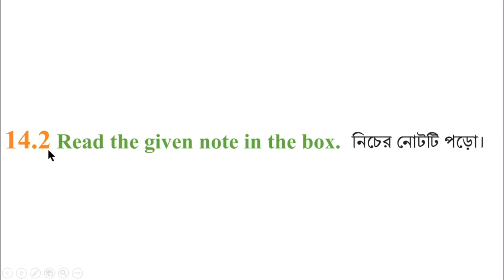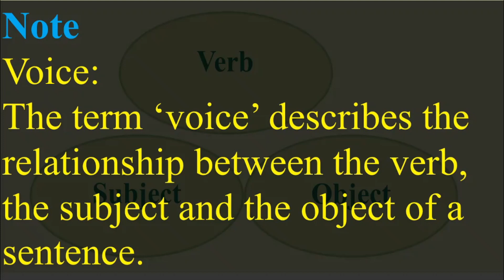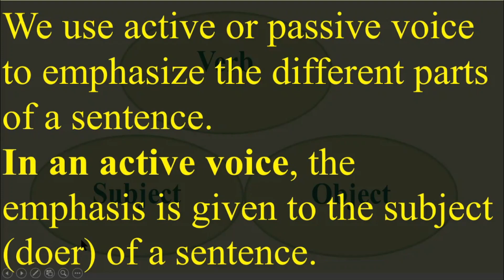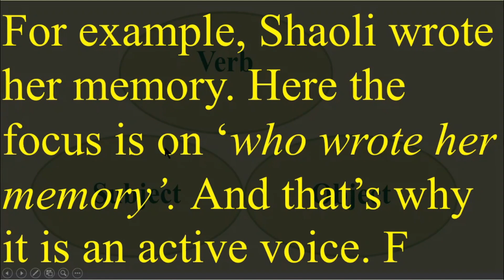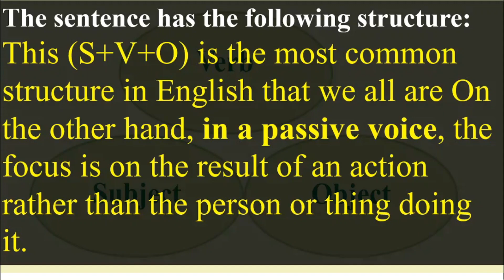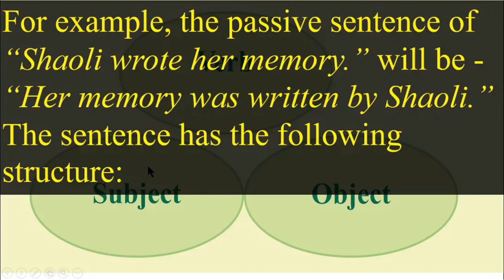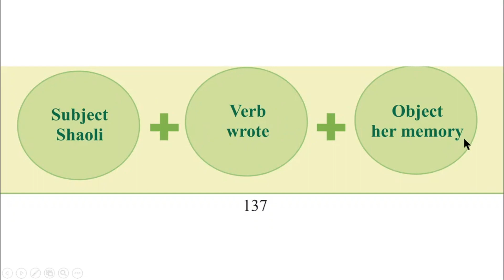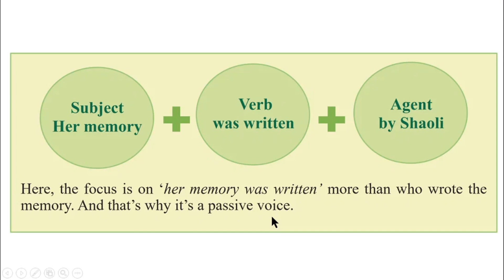ইংরেজি ৭ম শ্রেণি অধ্যায় ১৪ লেসন ১৪.২ পৃষ্ঠা ১৩৭ ইংরেজী ১ম পত্র ৭ম, ইমাম আজম